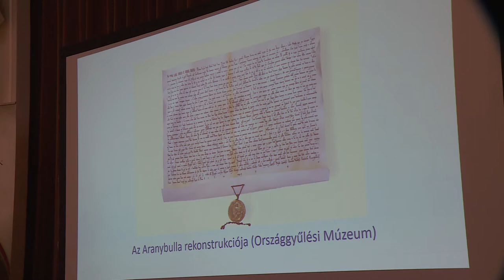ARANYBULLA KONFERENCIA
Az "Aranybullák megjelenése hazánkban és Európában" című konferenciával zárult a Magyar Levéltárosok Egyesületének háromnapos gyűlése szerdán Székesfehérváron.